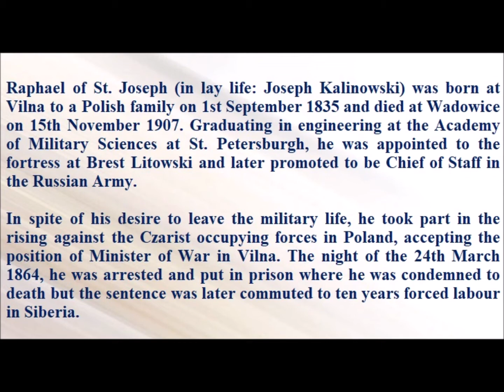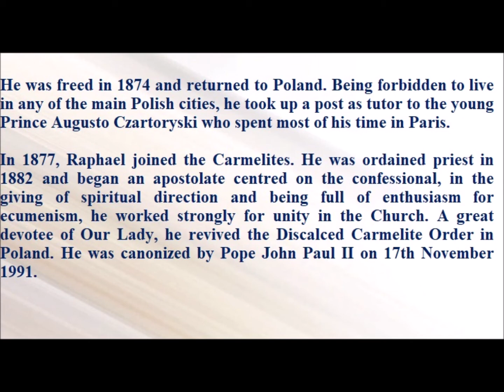Saint of the Day — November 19 - Saint Raphael-Kalinowski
Raphael of St. Joseph (in lay life: Joseph Kalinowski) was born at Vilna to a Polish family on 1st September 1835 and died at Wadowice on 15th November 1907. Graduating in engineering at the Academy of Military Sciences at St. Petersburgh, he was appointed to the fortress at Brest Litowski and later promoted to be Chief of Staff in the Russian Army.
In spite of his desire to leave the military life, he took part in the rising against the Czarist occupying forces in Poland, accepting the position of Minister of War in Vilna. The night of the 24th March 1864, he was arrested and put in prison where he was condemned to death but the sentence was later commuted to ten years forced labour in Siberia.
He was freed in 1874 and returned to Poland. Being forbidden to live in any of the main Polish cities, he took up a post as tutor to the young Prince Augusto Czartoryski who spent most of his time in Paris.
In 1877, Raphael joined the Carmelites. He was ordained priest in 1882 and began an apostolate centred on the confessional, in the giving of spiritual direction and being full of enthusiasm for ecumenism, he worked strongly for unity in the Church. A great devotee of Our Lady, he revived the Discalced Carmelite Order in Poland. He was canonized by Pope John Paul II on 17th November 1991.